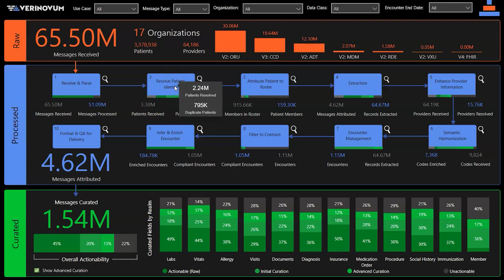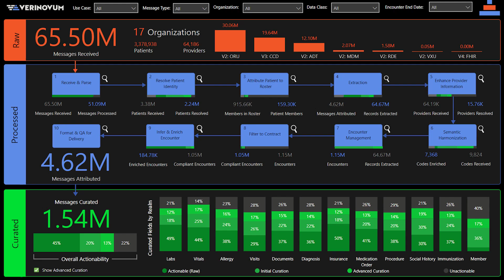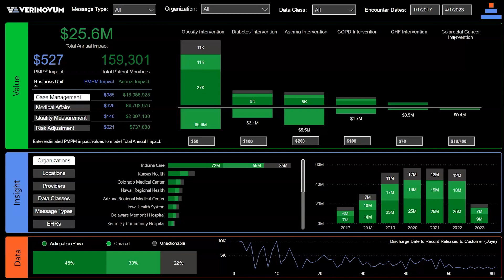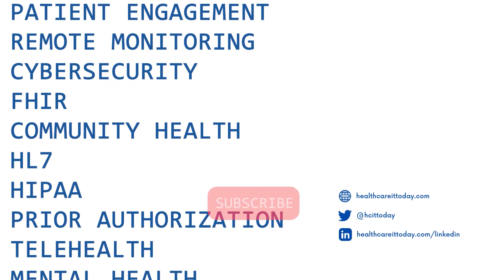Do You Understand the Quality of Your Data and the Value Clean Data Can Provide?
We live in a messy world (and a biased one), so hardly any organization can claim to have data as accurate as they want. According to Mike Noshay, Founder and Chief Strategy and Marketing Officer at Verinovum, provenance is “supreme.” In other words, the way to good data is to know how it was collected, who collected it, when events happened and were recorded, and so on.

Watch the video for more details about the role of data quality and how you can improve the quality of the data in your organization.